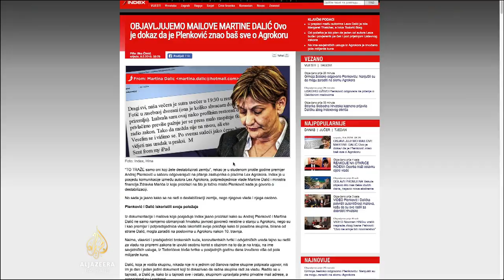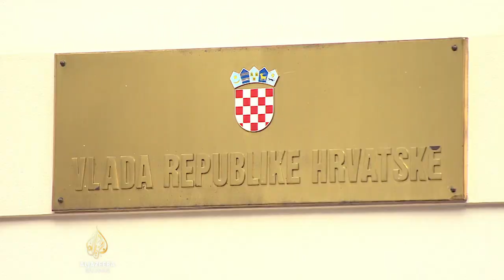Dalić otišla, kriza ostaje, SDP traži nove izbore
U aferu "Hotmail" u Hrvatskoj uključio se i Ured za suzbijanje korupcije i organiziranog kriminaliteta, poznatiji kao USKOK. Zbog spornih mailova burno je i u Saboru. Iako je potpredsjednica vlade Martina Dalić podnijela ostavku, opozicija traži nove izbore. No, teško da će prikupiti dovoljno potpisa za raspuštanje parlamenta. Opširnije Nikolina Zavišić.